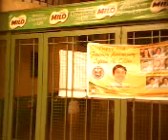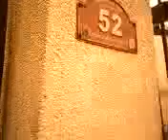MARIKINA CITY PROPER FLOODED By Monsoon Rains,Philippines2012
Video taken just yesterday morning around 8am August 09,2012